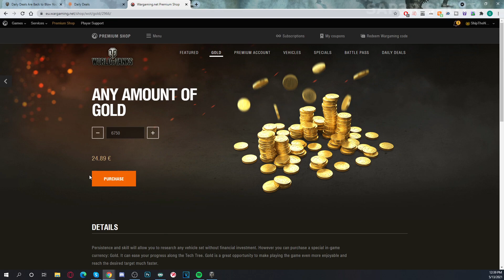WG UMIE W OFERTY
Witajcie, nie zapomnijcię sprawdzić poniższych linków ;)